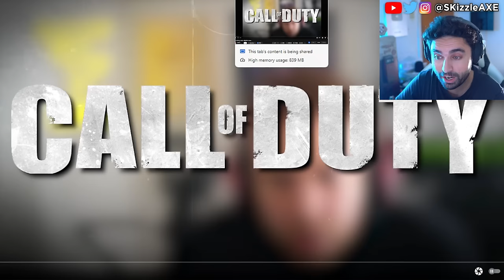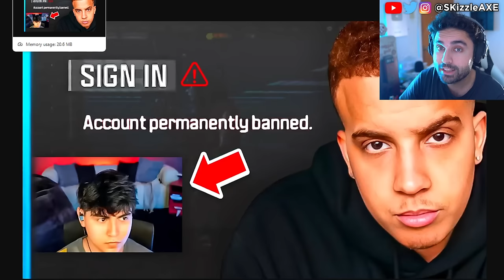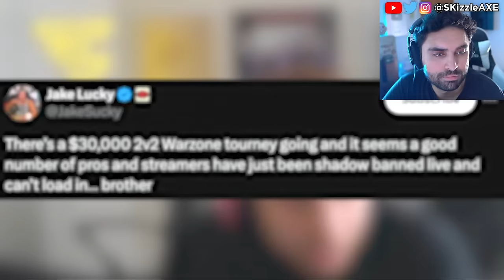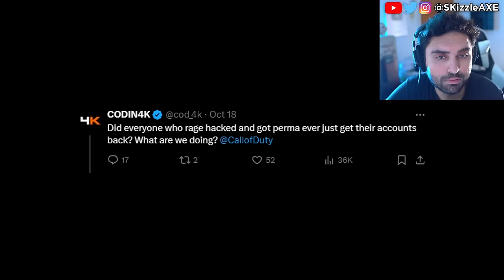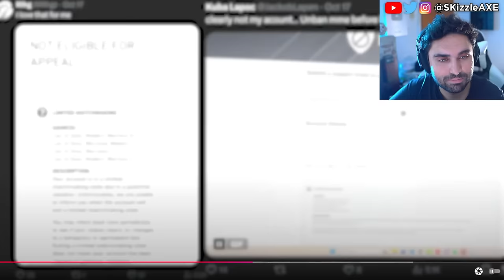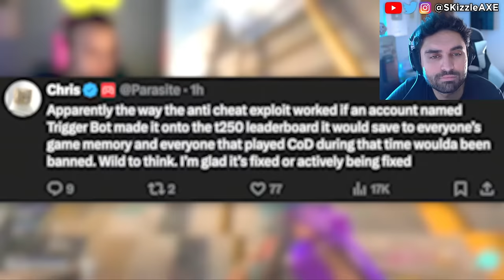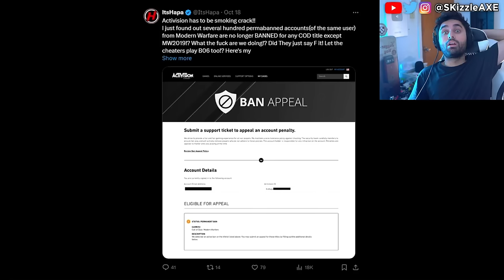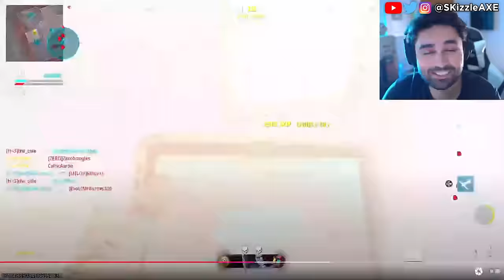ACTIVISION CONFIRMS CHEATING😵 - Swagg, Nadia, BAMS & Zlaner - Call of Duty Warzone Cronus PS5 & Xbox